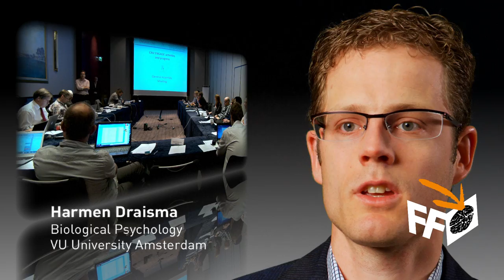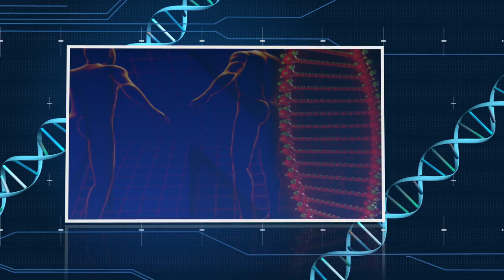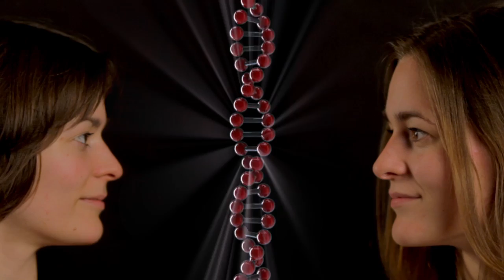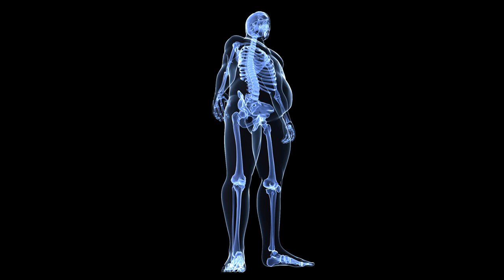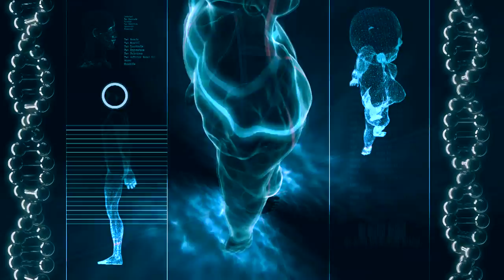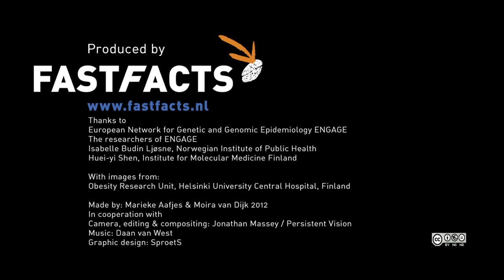From Genetic Discovery to Future Health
The European Network for Genetic and Genomic Epidemiology

Heart failure, stroke, diabetes and obesity are a major public health concern in Europe. Our own behavior, like an unhealthy diet, too little physical activity or smoking, can influence the risk factors, but there's more to the story. Causes for these disease are also partly genetic. How can we understand this complex interplay between genetic and behavioral causes for disease?

Produced by Fast Facts
With the support of ENGAGE
The ENGAGE project has received research funds from The European Community's Seventh Framework Programme (FP7/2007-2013), grant agreement HEALTH-F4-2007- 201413

Thanks to the European Network for Genetic and Genomic Epidemiology (ENGAGE), the researchers of ENGAGE, Isabelle Budin Ljøsne (Norwegian Institute of Public Health), Huei-yi Shen (Institute for Molecular Medicine Finland)
With images from: Obesity Research Unit, Helsinki University Central Hospital, Finland

Made by: Marieke Aafjes & Moira van Dijk 2012
In cooperation with
Camera, editing & compositing: Jonathan Massey / Persistent Vision
Graphic design: SproetS